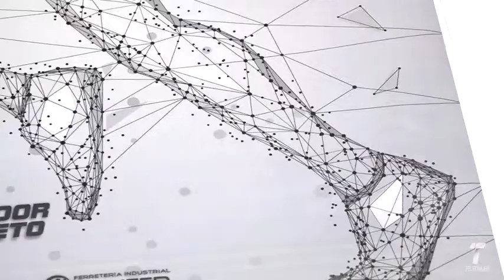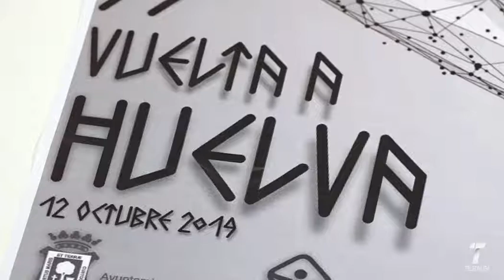La Vuelta a Huelva llega un año más el 12 de octubre